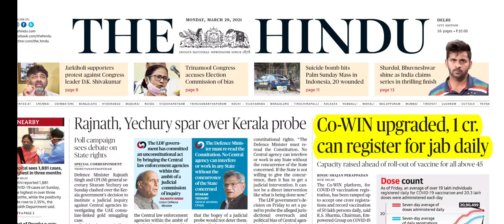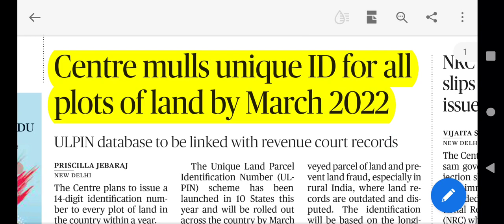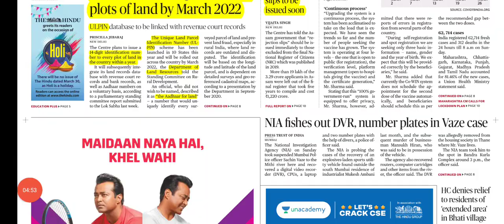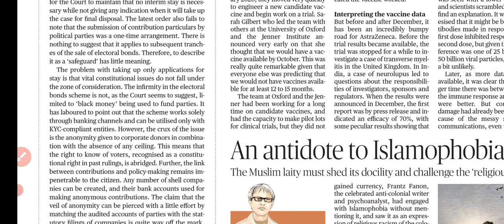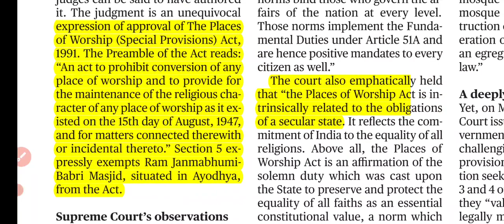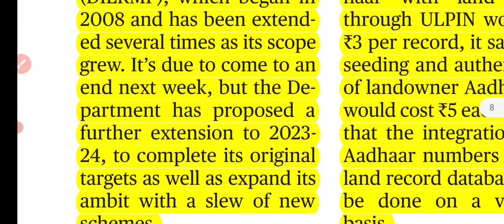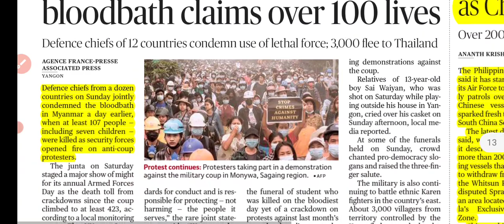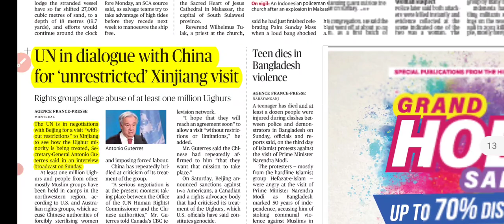The Hindu Newspaper 29th March 2020